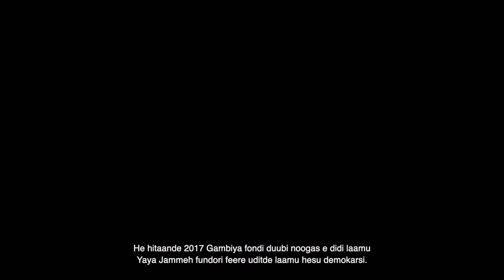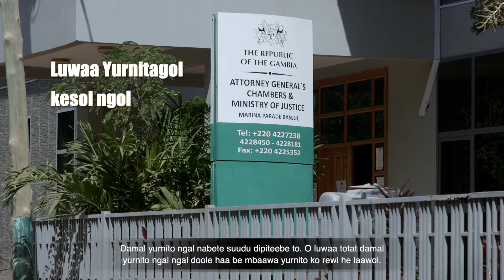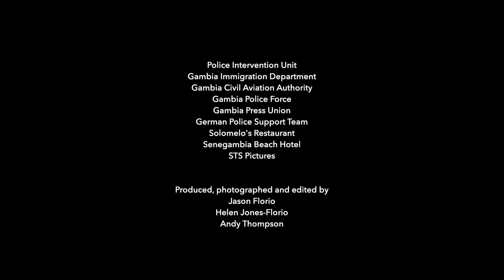SSR Gambia ¦ Project Trust ¦ FULA subtitles